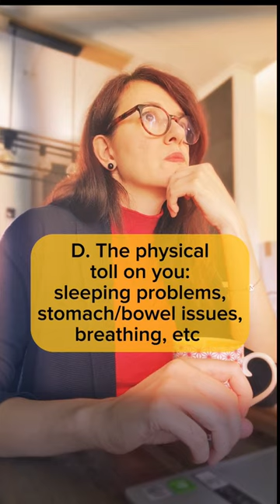Challenges that come along with anxiety